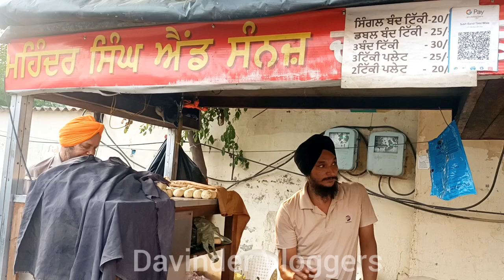Amritsar Ke Famous Mahinder Singh Tikki Wale